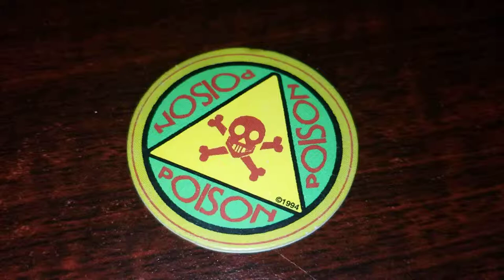Pog of the Day